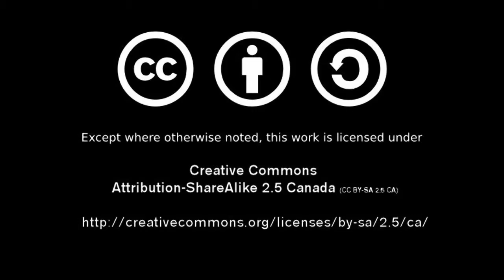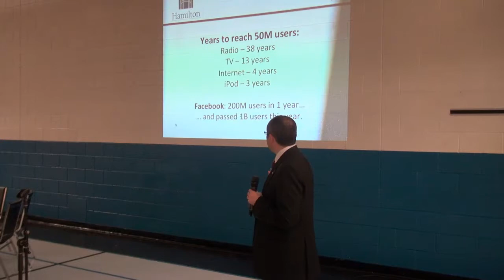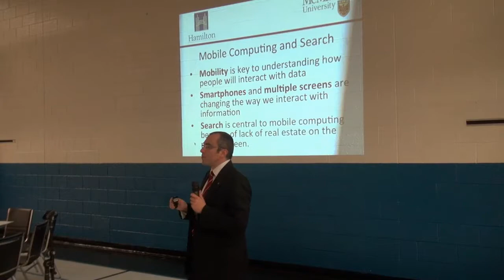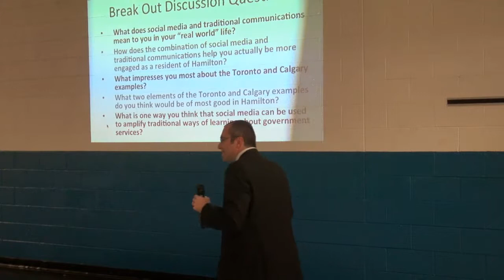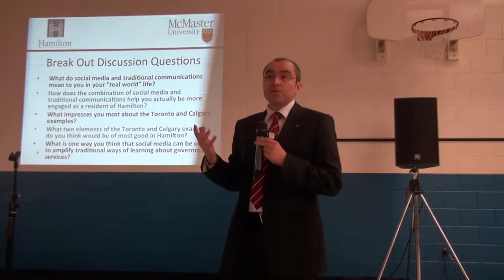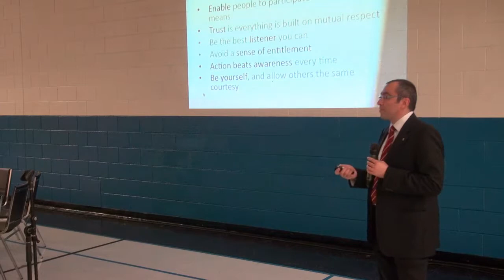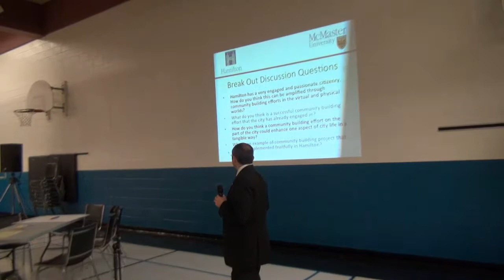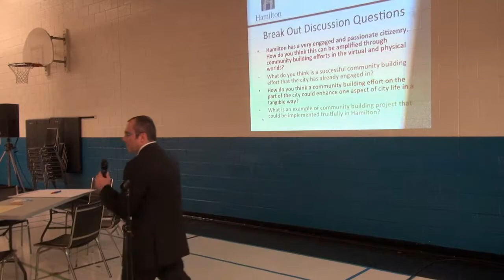City of Hamilton Citizen Communications Workshop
The City of Hamilton held a first public meeting on how the City communicates with citizen on June 27, 2013 at Bennetto Community Centre